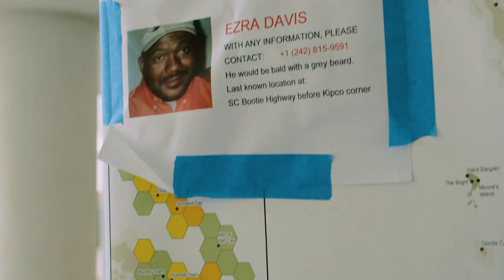Insomniac Cares Bahamas Relief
Following the devastation Hurricane Dorian has left in the Grand Bahama and Abaco Islands, Insomniac Events is proud to pledge our support to the Bahamian people with resources to help aid in recovery efforts on the island. There are currently over 70,000 people displaced and homeless, and there’s so much work left to be done to provide relief to the region.

Insomniac has already transported nearly 1,000 Camp EDC Shiftpod2 Advanced Shelter Systems by truck from our Las Vegas warehouse to West Palm Beach Florida, where they were palletized and prepped for delivery to the affected areas via air transport. Every May, the Shiftpods are used to house over 25,000 festivalgoers that attend EDC Las Vegas and reside at Camp EDC, a temporary city constructed just outside the Las Vegas Motor Speedway. Today those Shiftpods will provide housing for families currently in dire need of shelter. Members of Insomniac’s core logistics team are assisting in the setup of the first Shiftpods, and teaching families how to maintain the shelters.

Insomniac is known for bringing happiness and positivity to the millions of people around the world who attend EDC Las Vegas and other events we produce, and we are humbled and honored to be able to bring hope and light back to the lives of all those currently affected by Hurricane Dorian.

Your donations will go toward the purchase of generators, water purification devices, bedding, toiletries, and other supplies to help create a sustainable living environment for families.